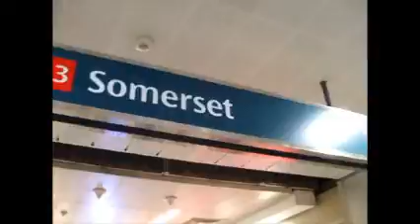Singapore - My Home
Singapore - Our Nation, Our Home